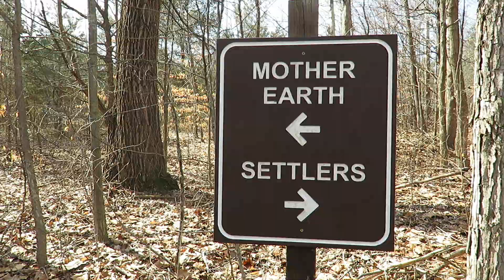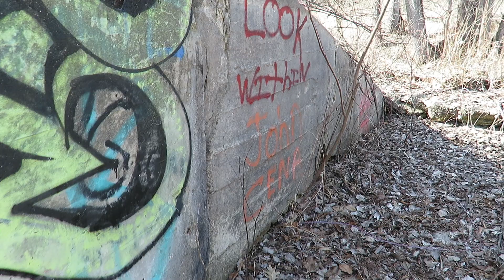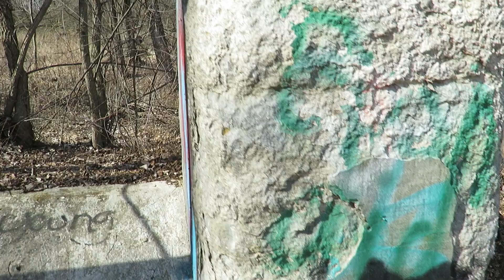Extremely Good Times (Spring 2019)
Part of the 100 Day Video Challenge from April of 2019. Please go and watch those videos if you haven't seen them already. Memories of a "better" time.